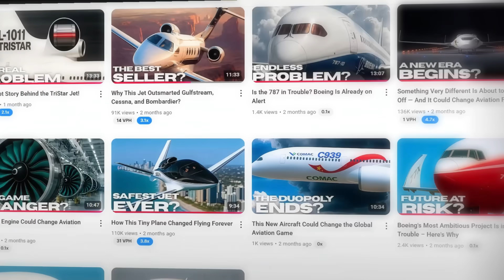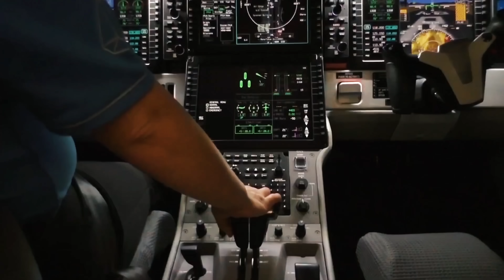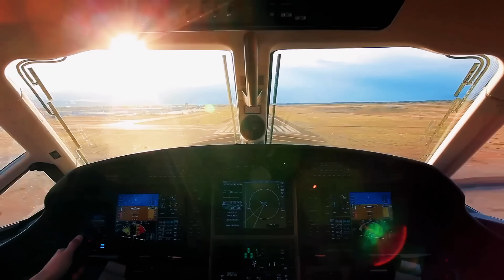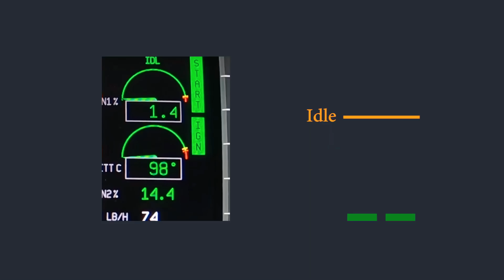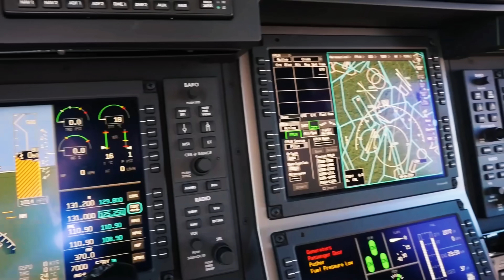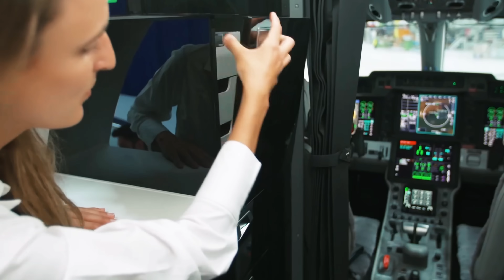The Most Unexpected Jet Ever Built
In executive aviation, few airplanes surprise like this one. An unexpected jet redefining comfort, technology, and innovations. Private jets always aimed for performance, but the Pilatus PC-24 goes further: despite its higher price, it revolutionizes the market by landing on unpaved runways. The future begins here.